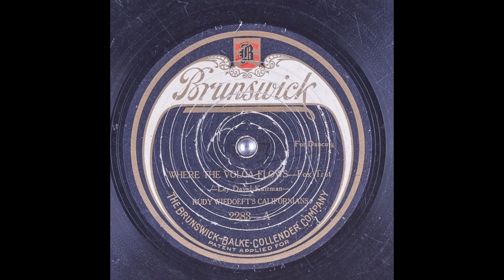Where the Volga Flows - Rudy Weidoeft's Californians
Title: Where the Volga Flows

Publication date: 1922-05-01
Language: English
Performer: Rudy Weidoeft's Californians
Writer(s): Ley, David, Katzman

Summary: Fox Trot